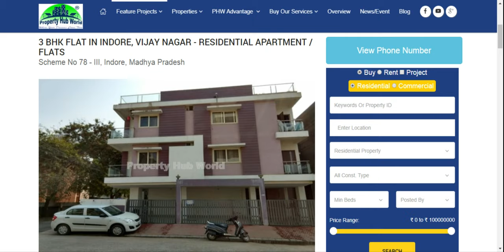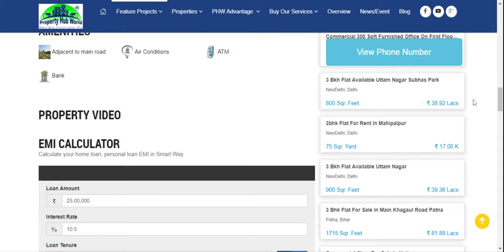3 BHK FLAT IN INDORE, VIJAY NAGAR - RESIDENTIAL APARTMENT / FLATS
1. Flat with 3 bedroom Hall Kitchen, having area of 1600 sq ft is available on rent.
It has wardrobe in all the bedrooms, having modular kitchen and flat is properly ventilated since open from all the four directions. Multi is having lift and 24 hour water through boring and Narmada connection.

2. 1500 sq feet flat in the same building is also lying vacant. It is a corner house, road on north and east.

Note: House is fully constructed as per Vastu concept. Separate parking facility. Recently built house constructed on 2900 Sq. feet area. Only Vegetarians may contact.